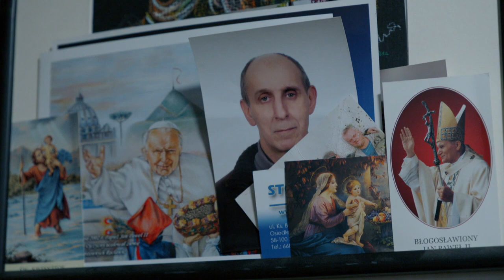Nostalgia for communism | VPRO Documentary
The freed circus bears are a perfect metahor for the people in Eastern Europe. Just as the bears, they have never learned how to deal with the newly acquired freedom. And this explains the nostalgia for communism.

This also goes for Roman Janiszek, who used to work in the coal mines of Poland. Miners were respected. They were the highest paid workers in Poland and were allowed to sit at the front of the church. But Europe wanted to phase out the coal industry and coal from other countries was also cheaper. Thanks to the free market, the mines were closed and thousands of miners lost their jobs and their prestige.

The VPRO is touring Europe and European history. The series 'In Europe, History caught in the act' picks up the thread where the previous one ended: in 1999. Optimism at the turn of the century gave way to fear and confusion following the attacks on the Twin Towers, the credit crisis, an increasing flow of refugees, and an increasingly troubled relationship with Russia. But can you recognize history if you are in the middle of it? If nobody knows how it will end?

The series speaks with witnesses, that without realizing it, ended up in the middle of an important historical event. Every week we publish new videos from the new series and previously broadcast seasons.

In Europe, history caught in the act is a series with Geert Mak by Stefanie de Brouwer and Roel van Broekhoven.

On VPRO documentary you will find nonfiction videos with English subtitles, French subtitles and Spanish subtitles, such as documentaries, short interviews and documentary series.